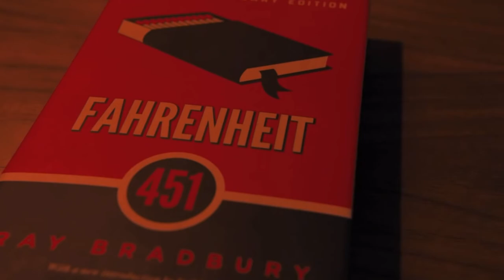The Inheritance Games Trailer 02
Book Trailer for the Inheritance games by Jennifer Lynn Barnes ( English 12 Project )